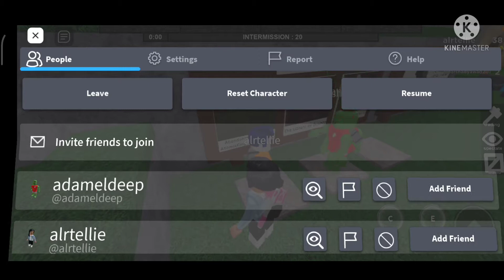I cant flee the facilities.robolox gameplay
name to play with me:TalhatheFRTGAMERZ